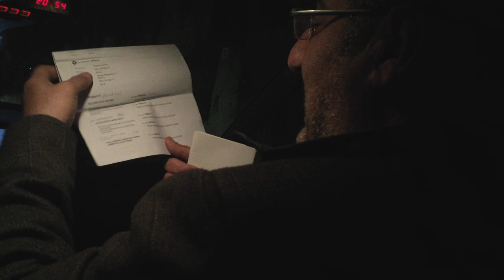TheMerluzz ft Vegeta (Gianluca Iacono) e Sanji (Lorenzo Scattorin)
In viaggio con Vegeta e Sanji verso Akracomics!